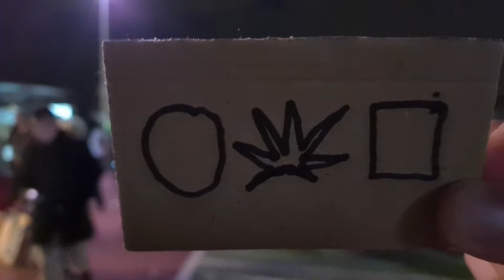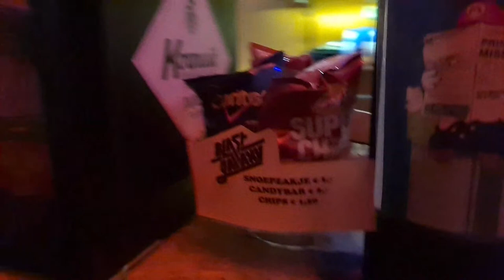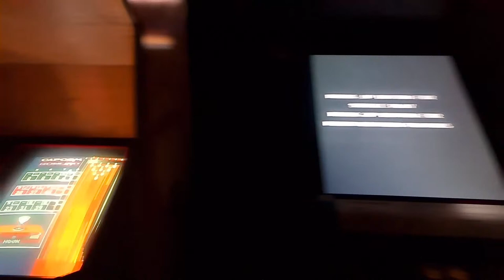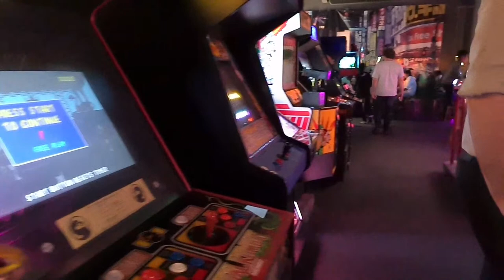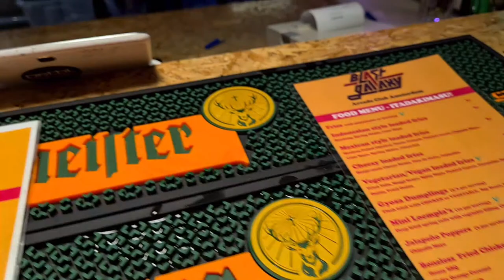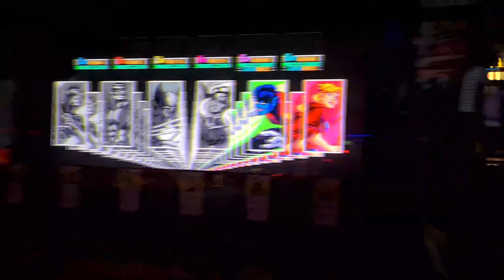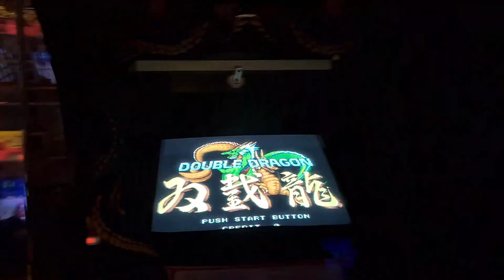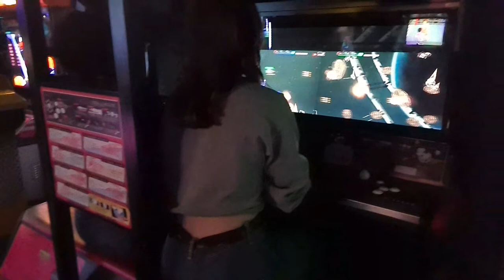Amsterdam Live Arcade Gaming (HARING GAMES)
Recorded on : 16 October 2021, Saturday